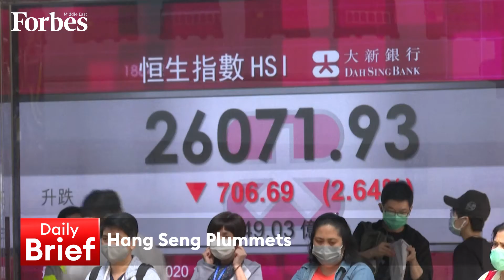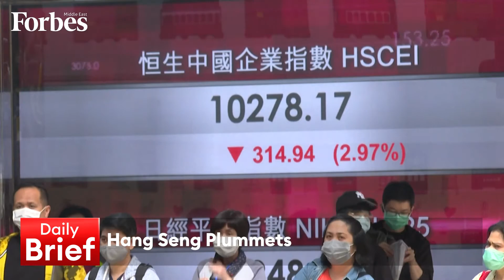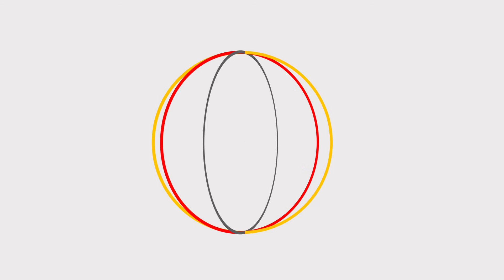Midday Brief 14/03/2022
Russia loses access to $300 billion of reserves & the Hang Seng plummets on the DailyBrief with @RamiaFarrage